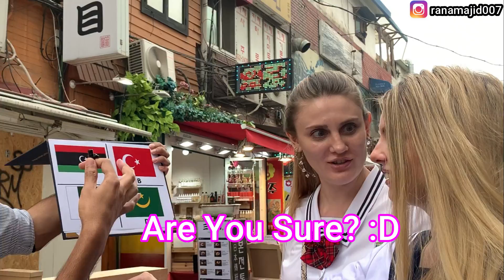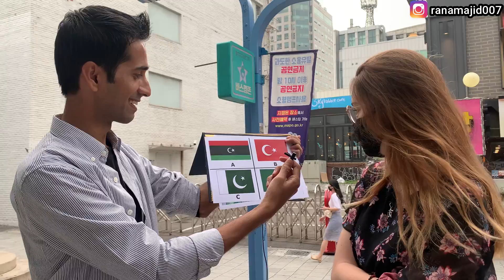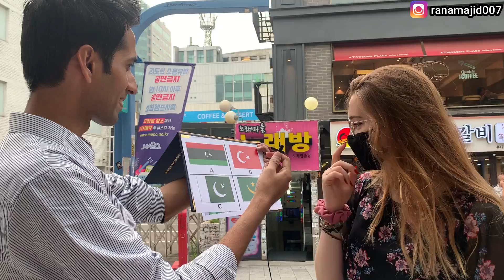VERY FUNNY 😂 | Foreigners Guess Pakistani Flag | Majid Mushtaq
This video is a very funny video about foreigners guessing Pakistani Flag.
In this video I asked foreigners about Pakistan and tried to find the answer of "Which one is the Pakistani Flag" :)
Being a Pakistani in Korea, I had flags from Pakistan, Turkey, Libya and Mauritania. I also ask foreigners different questions like what they think about Pakistan, what Indians think about Pakistan, foreigners trying Pakistani food, do they know biryani etc.